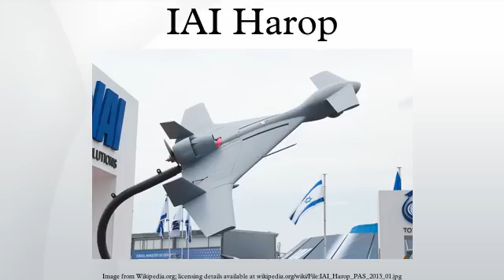IAI Harop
The IAI Harop is an unmanned combat air vehicle developed by the MBT division of Israel Aerospace Industries. Rather than holding a separate high-explosive warhead, the drone itself is the main munition. This SEAD-optimised UCAV is designed to loiter the battlefield and attack targets by self-destructing into them.